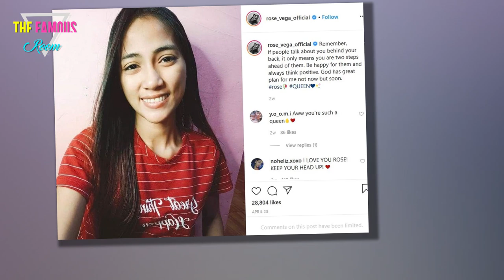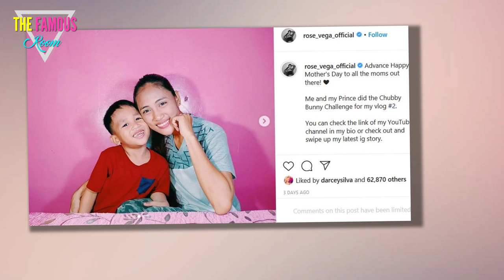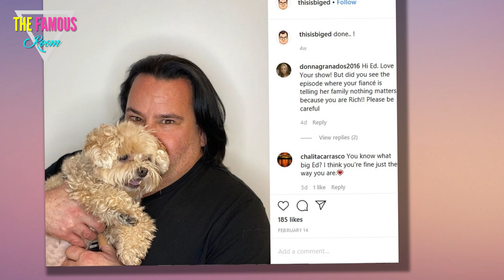90 Day Fiancè’s Big Ed Opens Up About Meeting Rosemarie and Being 'Teased' for His Appearance tlc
Ed Brown, who goes by "Big Ed" on 90 Day Fiancè, revealed that he’s been teased for his appearance since he was 5 years old

Ed Brown is opening up about his relationship with Rosemarie Vega and his past.

The 90 Day Fiancé: Before the 90 Days star — who goes by “Big Ed” despite being under five feet tall — appeared as a guest on Saturday's episode of The Night Time Show podcast and discussed his journey on the reality series, currently airing on TLC.

This season of 90 Day Fiancé: Before the 90 Days follows eight international couples who have an existing relationship online and meet for the first time. Brown, 54, traveled from San Diego to the Philippines to meet Vega, 23, after they initially connected through social media.

The couple encountered various challenges throughout the season, including their age difference, the disapproval of Brown’s adult daughter and his confession that he does not want to have children with Vega, who has a 4-year-old son.

“I never thought of her as this young girl,” Brown said on The Night Time Show, referencing the age gap between him and Vega. “She just became this single mother that I wanted to help.”

He later added, “The first conversation we had was, ‘Look, Rose, I’m 54. I’m old enough to be your dad.’ And she’s like, ‘Well you’re actually one year older than my dad.’ And I’m like ‘Oh my god, so great let’s just be friends.’ And she’s like ‘No, age is just a number.’ I’ll never forget that. You know, age is just a number.”

Brown also shared that his connection with Vega prior to meeting in person was immediate, calling her “hilarious” and “adorable.”

Despite his enthusiasm, Brown said his only daughter, 29-year-old Tiffany, instantly disapproved of his participation on 90 Day Fiancè.

“My daughter and my ex-wife, they were 90 Day Fiancé people,” he said. “They watch every episode. So right away when I told my daughter, ‘Hey I’m thinking about doing this show,’ she’s like ‘You’re an idiot.’ And she hung up on me.”

In addition to sharing details about his time on the show, Brown opened up about his personal life outside of 90 Day Fiancé, revealing that he was bullied for his appearance from a young age.

“I was teased about my neck since I was 5 years old,” he said. “People aren’t comfortable when they see something that’s not normal. But listen, you can also be different and embrace that, and not let it define who you are, and you can also laugh at yourself.”